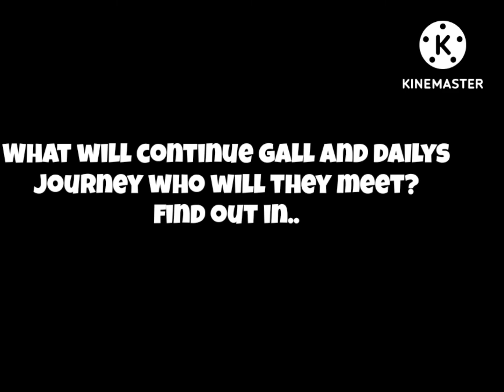Piggy: [7] Metro Troubles